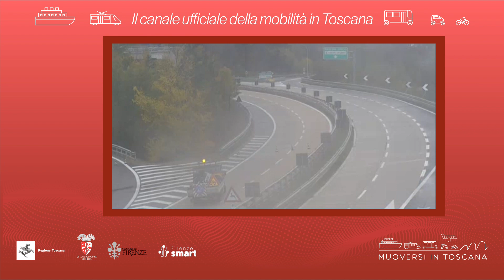Muoversi in Toscana - Edizione delle 10 del 29 dicembre 2021